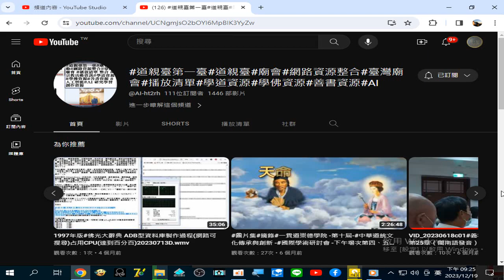YouTube 2023 12 19